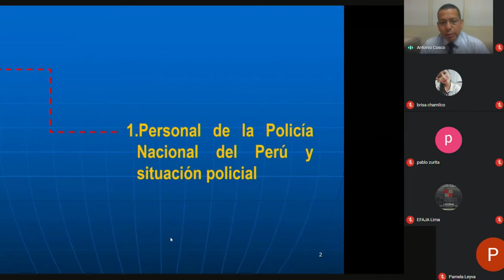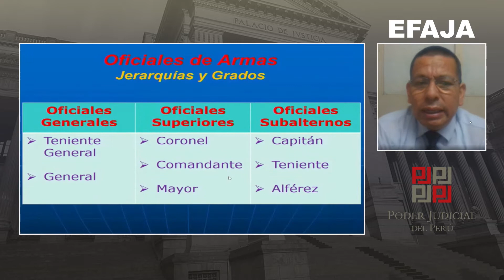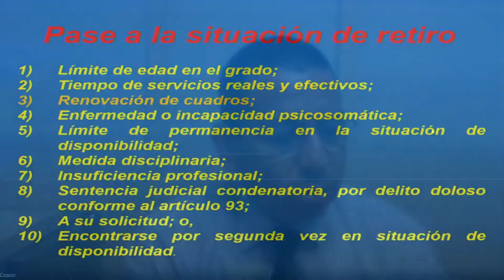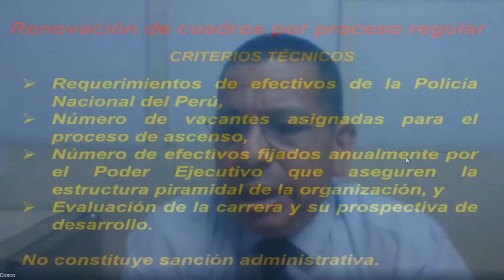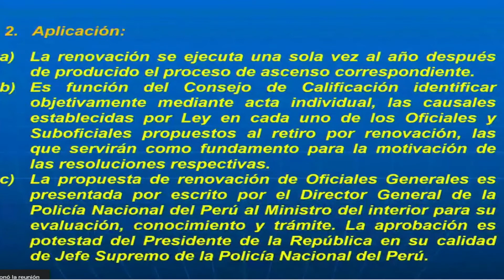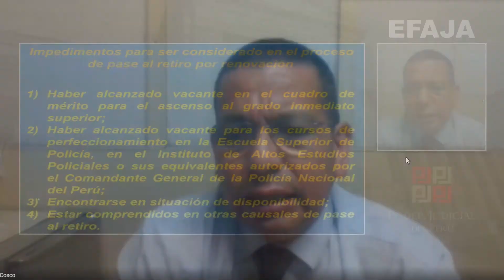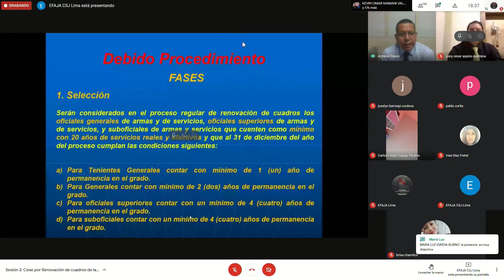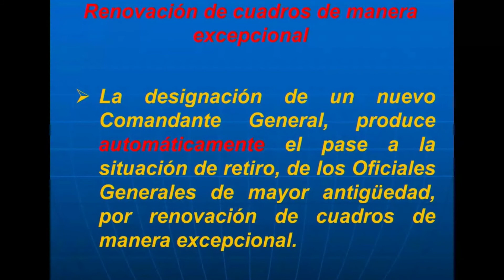Seminario: Cese por Renovación de Cuadros de la PNP - Sesión 2 (2021.01.26)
Tema: Proceso Regular y Proceso Excepcional

Ponente: Antonio Cosco Zúñiga
Maestro en Derecho Penal por la Universidad Nacional Fererico Villareal. Doctor en Derecho por la Universidad Alas Peruanas.